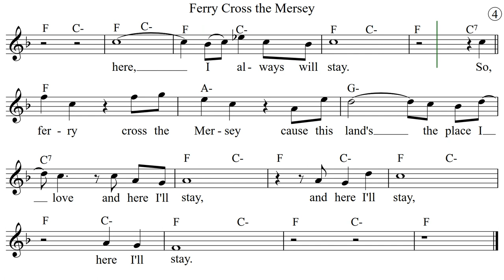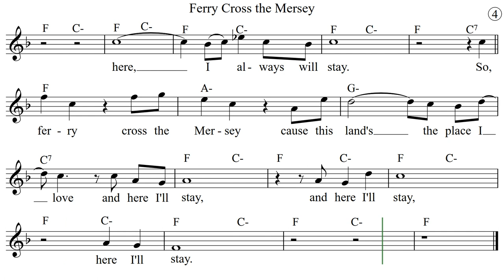FERRY CROSS THE MERSEY for flute or violin Sheet Music Play Along Backing Track / Lyrics / Chords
FERRY CROSS THE MERSEY
Gerry and the Pacemakers, Gerry Marsden, The Christians, Holly Johnson, Paul McCartney, Stock Aitken Waterman, Burton Cummings
This is one of many very modest rehearsal videos, designed for your light entertainment.